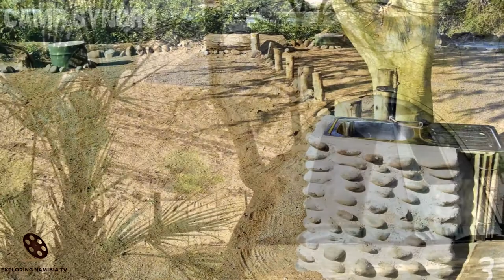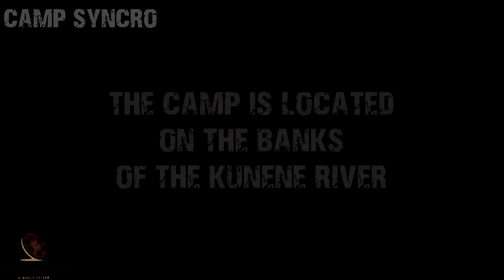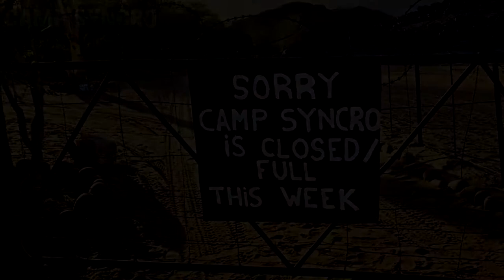Camp Syncro located in west Marienfluss Valley of Kaokoland, northern Namibia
Video of Camp Syncro - one of the remotest camps in Namibia in the western part Marienfluss, Kaokoland - on the border with Angola.

Camp at the Kunene River in the Marienfluss valley. Nice location at the river. Fire place, nice and basic toilet and shower block. 4 campsites at the edge of the Kunene river, each with an individual fireplace. Hot showers and flushing toilets are also available. The camp also provides firewood at a fee.
Camp Syncro is located at the northern end of Marienfluss valley (Namibia) , right at the edge of the Kunene river, at the border to Angola.
It is a remote paradise where you can find a place of recreation, far off civilisation-induced stress.

Every campsite has its own braai area, table and washbasin with running cold water. Toilets and hot/cold showers can be found in the ablution block. Limited amount of firewood and cold beverages are for sale.

Location of Camp Syncro: Marienfluss Valley, West Kaokoland, Northern Namibia
Camp Syncro is a unique safari camp for individualists, situated right on the banks of the Kunene river at the end of the Marienfluss valley. It can be reached only by 4x4 vehicle within a day's drive from either Opuwo or Sesfontein. It is the only camp in that region.

The bungalows are built from river stones and covered with thatched roofs. Peacefully secluded, they are set under big Ana trees. A unique atmosphere is created by the subtle background rush of the river, the recurrent clacking of cattle and goat hooves on the pebble stones and the warbling of the mourning dove in the trees.
Camp Syncro is mainly powered by solar energy.
Bungalows are designed to be comfortable and functional. Each of the four huts is equipped with its own water fountain and two beds, which allows for a maximum of eight guests. Two separate showers and two toilets warrant the necessary privacy.

Ideally, a visiting group consists of four people. Regardless of your number, however, you will always enjoy the privilege of staying exclusively at Camp Syncro and receive individual attention.
Unless arrangements have been made accordingly, you will not meet other guests at the camp during your stay. Enjoy the solitude and timeless beauty of a magnificent landscape, the daily activities of the Ovahimba tribe, life in and along the river, magic circles and starry nights.

COOPERATION:
2. Watch it on our compilation
3. Get links and views to your channel

EQUIPMENT | ОБОРУДОВАНИЕ:
AERIAL: DJI PHANTOM 3 PRO | DJI MAVIC PRO
PHONES: IPHONE XR/12 PRO | XIAOMI REDMI NOTE
VIDEO CAMERAS: SONY HDR-CX360E | PANASONIC HC-X1